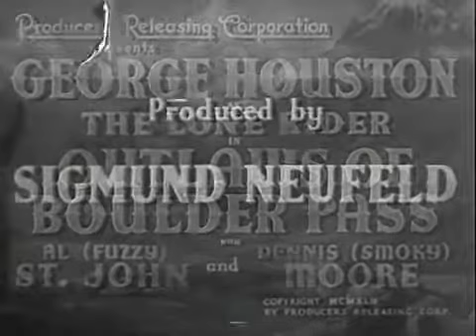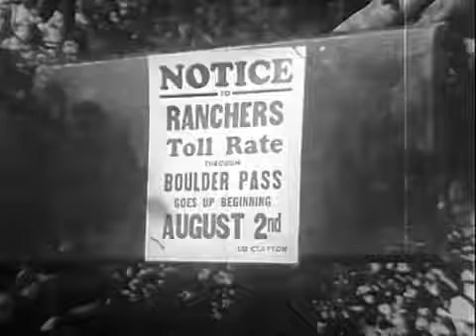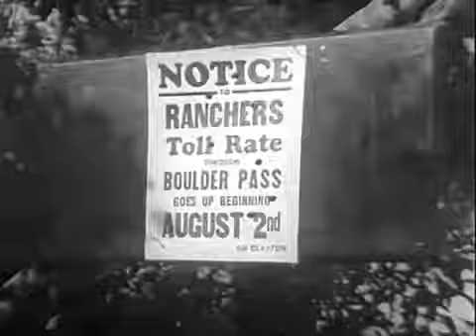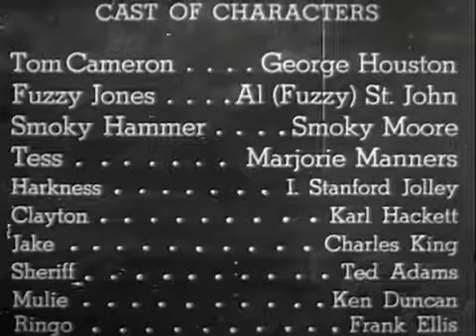Outlaws of Boulder Pass (1942) [Western] [Comedy] [Action] (Western Films)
"Outlaws of Boulder Pass" is a 1942 American film directed by Sam Newfield. The movie is about Harkness, who controls the Boulder Pass and his men are overcharging the ranches for its usage. When Tom Cameron steps in to rob the tollgate keepers and return the money to the ranchers, he gets caught.

Directed by Sam Newfield, produced by Sigmund Neufeld, written by Sam Robins, starring George Houston as Tom Cameron / The Lone Rider, Al St. John as Fuzzy Jones, Dennis Moore as Smoky Hammer, Marjorie Manners as Tess Hammer, alias Tess Clayton, I. Stanford Jolley as Gil Harkness, Karl Hackett as Sid Clayton, Charles King as Henchman Jake, Ted Adams as Sheriff, Kenne Duncan as Henchman Mulie and Frank Ellis as Henchman Ringo.

Source: "Outlaws of Boulder Pass" Wikipedia, The Free Encyclopedia. Wikimedia Foundation, Inc.. 21 June 2012. Web. 31 March 2013. .